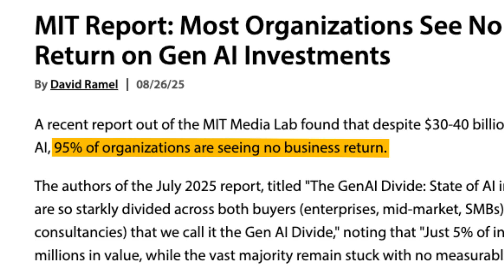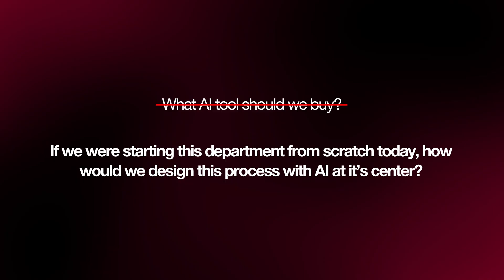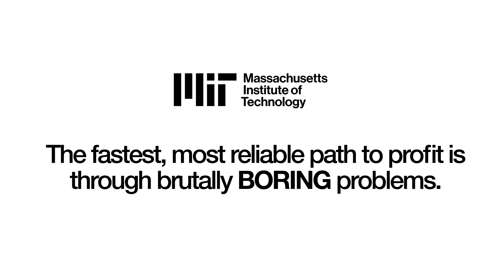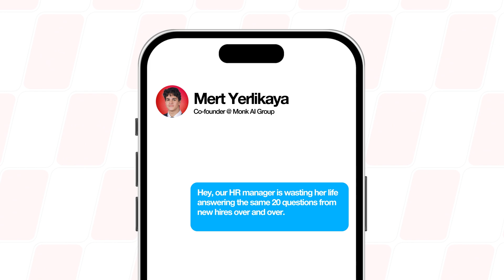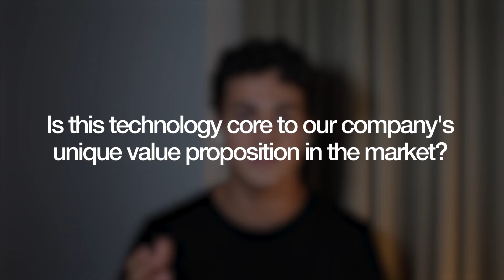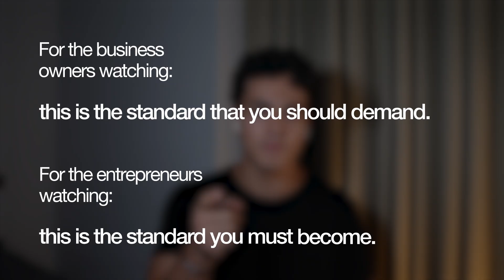The SHOCKING Truth Why 95% of AI Projects FAIL (And How To Win)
The AI revolution is failing with a 95% failure rate, according to MIT research. In this video, I expose the multi-trillion-dollar lie being sold in boardrooms and reveal why most AI initiatives crash and burn - plus the exact playbook my company used to help 60+ businesses succeed where others failed.

💼 Interested in building your own AI venture? Talk to us

I break down the three fatal mistakes causing most AI projects to fail:
- The "Tool vs. System" Fallacy
- Chasing "sexy" problems instead of solving "boring" ones
- The deadly "Inventor's Bias"

Learn how we helped a law firm save $100,000 annually by focusing on the "boring" problems everyone else ignores.

ABOUT ME:
I'm Mert, co-founder of Monk AI Group. We've helped over 60 businesses navigate the new era of AI by obsessively studying the mistakes everyone else is making. I'm passionate about cutting through the hype and showing what actually works in the real world.

⏱️ TIMESTAMPS
0:00 - The 95% Failure Rate: AI's Big Lie
1:57 - Mistake #1: The 'Tool vs. System' Fallacy
3:31 - Mistake #2: Why "Boring" AI is a Goldmine
4:17 - Case Study: The $100k/Year Law Firm Fix
6:10 - Free Download: The AI Opportunity Checklist
6:35 - Mistake #3: The Ego Trap That Burns Millions
7:50 - Our "Aha!" Moment: From Epic Fail to Simple Win
9:27 - The Solution: Becoming an AI Transformation Partner
10:26 - Your Action Plan & How to Work With Us